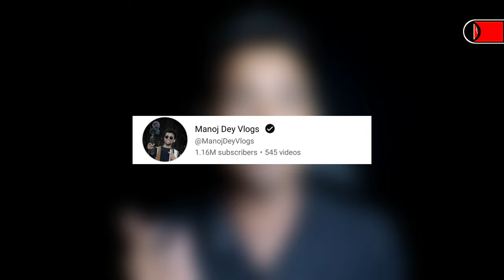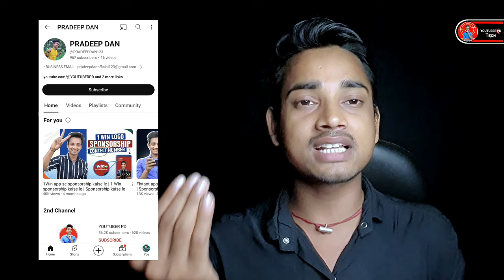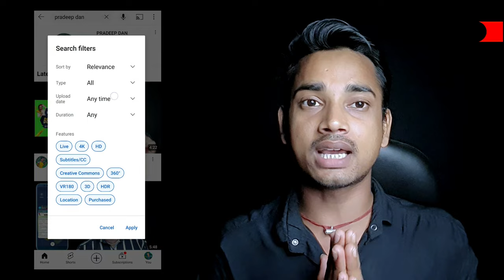Vlog channel name ideas | Vlog channel name kya rakhe | Pradeep dan vlog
• MY BOYA MIC :
• MY BLACK SCREEN :
• MOBILE TRIPOD ( ₹ 300) :
• MY MOBILE TRIPOD (₹ 600) :
• TRIPOD (₹ 1500) :
• MY RING LIGHT (₹ 400) :
• RING LIGHT (₹ 1000) :
• MY GREEN SCREEN :
• GORILLA TRIPOD :
• MY SMART PHONE  :
• MY GAMING MOUSE :
• MY RGB LIGHT :

🅔} HASH - TAGS :-
creator search2.0

🅕︎} SEARCHABLE TAGS :-
• vlog channel name ideas
• vlog channel name kya rakhe
• vlog channel ka name kaise rakhe
• vlog channel ka name kya rakhe
• how to choose vlog channel name
• youtube channel name ideas
• youtube channel name kaise rakhe
• mini vlog youtube channel name ideas
• mini vlog channel name
• mini vlog channel name ideas
• vlog channel kaise banaye
• vlog video
• mini vlog kaise banate hai
• vlog video kaise banaye mobile se
• pradeep dan vlog
• shuvo paul vlogs